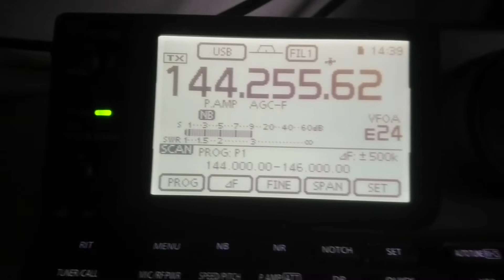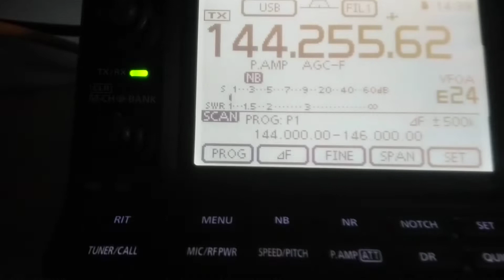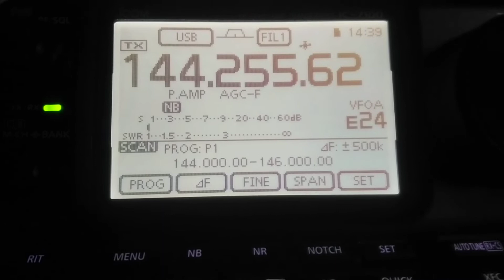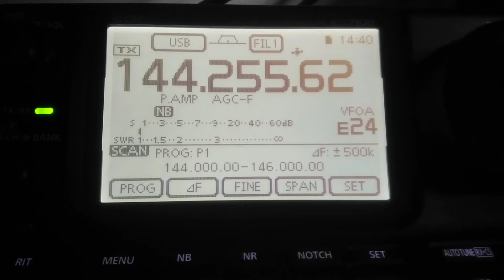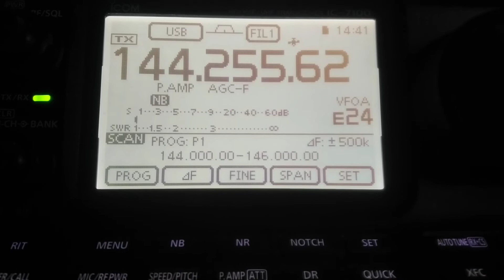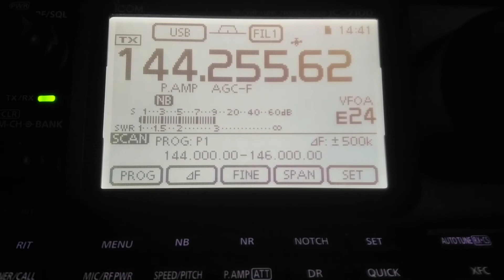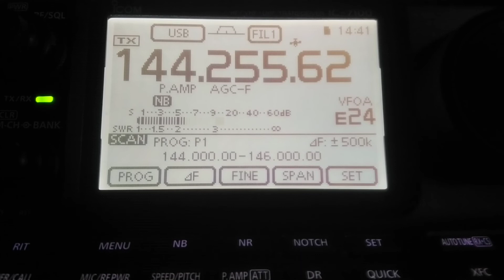GM4ZUK/P 59+10dB - 141miles - 4 Sep 2022